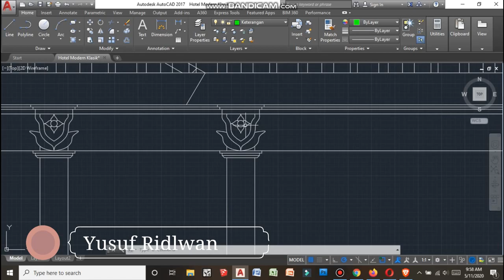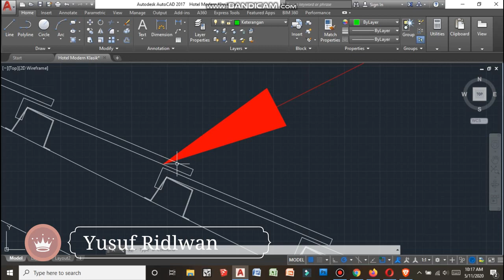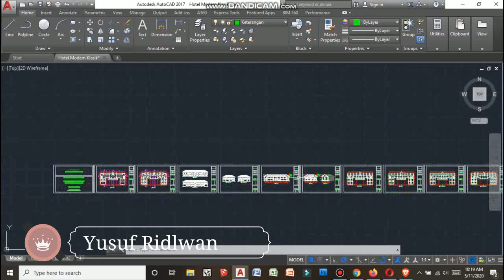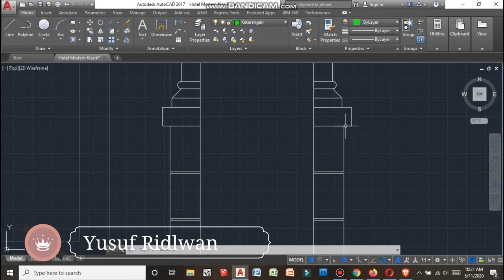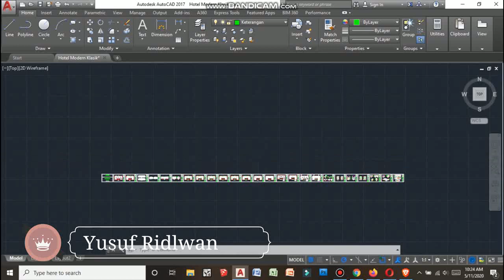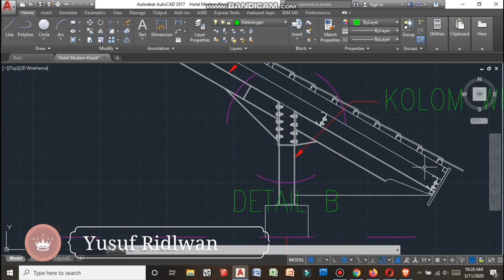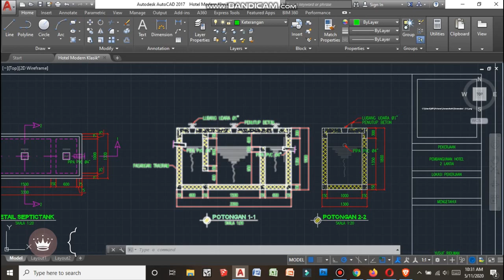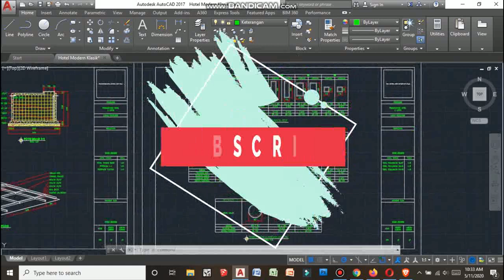Review Hotel Klasik Gaya Eropa di AutoCAD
Terima kasih teman - teman yang sudah menonton video ini, jika ada pertanyaan dan saran silahkan komentar di bawah ini.